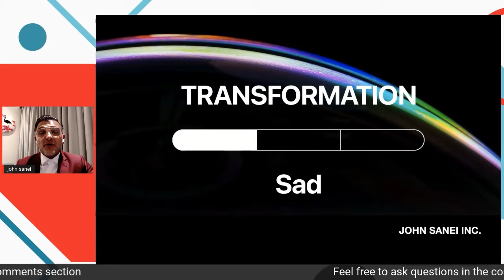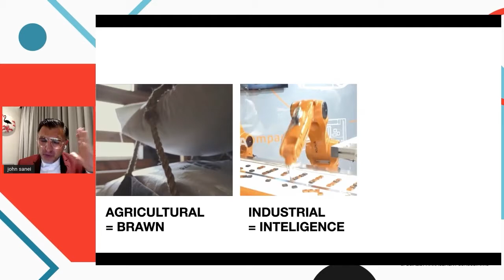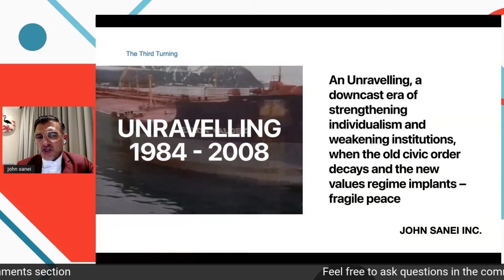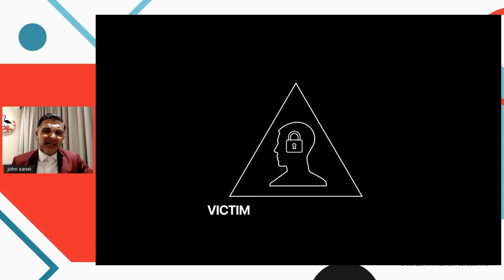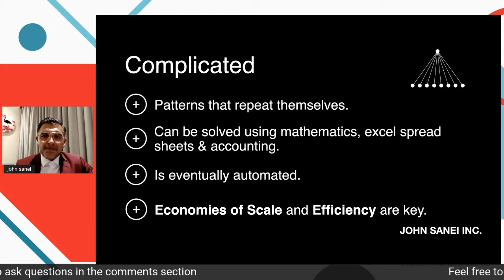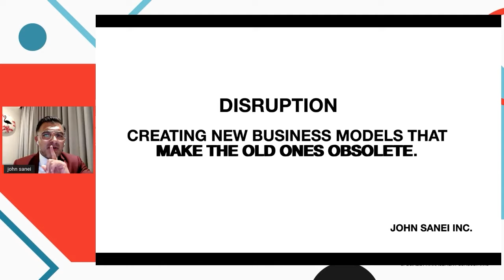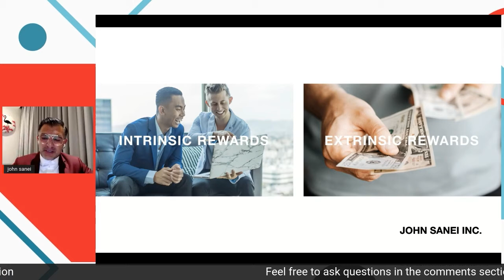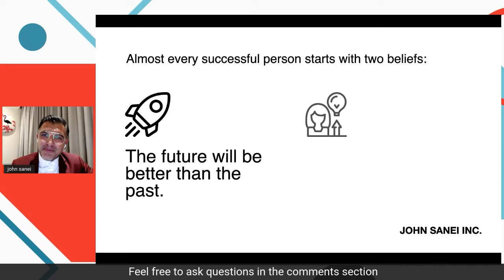Forge Your Future with John Sanei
Join international speaker, John Sanei, in the latest Monocle Webinar as he shares his insights and strategic approach to understanding and shaping your future.

Using the latest research in human psychology, neuroscience, quantum science, futurism and business strategy, John will take us step-by-step on how to deepen your understanding of the world to come.

Join us as we discuss how to understand and shape your future in the latest Monocle Webinar.